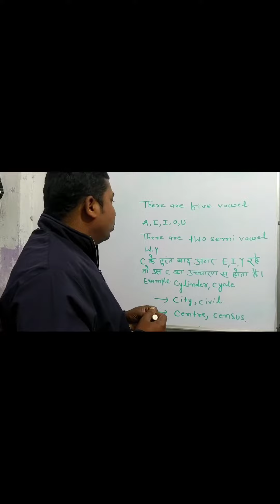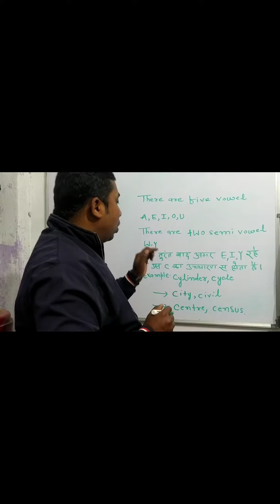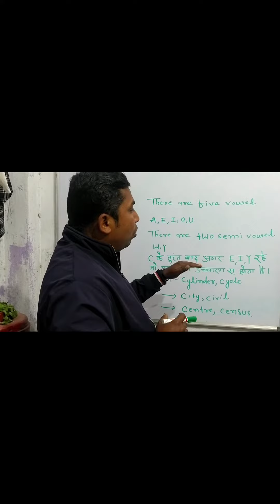PRONUNCIATION OF C AS क और स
C ka  pronunciation
English fact
English language